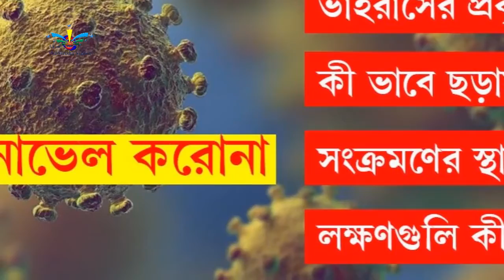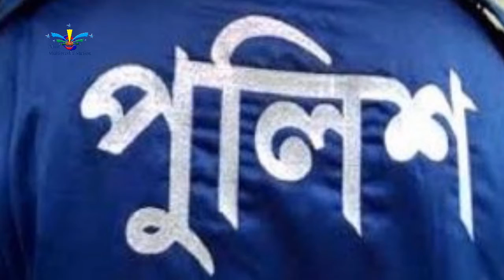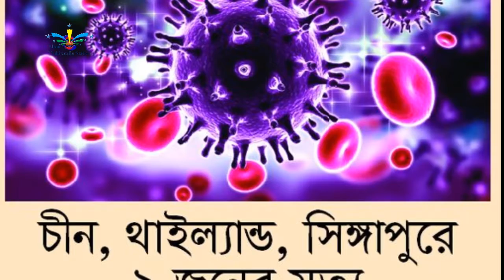করোনা নিয়ে ‘খারাপ পরিস্থিতির’ আশঙ্কা পুলিশের || বাংলাদেশ আছে উচ্চ ঝুঁকিতে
পুলিশের হিসাবে মার্চের প্রথম ২০ দিনে বিদেশ থেকে ফিরেছেন ২ লাখ ৯৩ হাজার মানুষ। তাঁদের মধ্যে উল্লেখযোগ্য সংখ্যক এসেছেন কোভিড-১৯ আক্রান্ত দেশগুলো থেকে। বিমানবন্দর থেকে বের হয়েই তাঁরা যাঁর যাঁর বাড়িতে চলে গেছেন। তাঁদের মধ্যে মাত্র ১৮ হাজার বিদেশফেরত স্বেচ্ছা কোয়ারেন্টিনে আছেন। অন্যদের কোনো হদিস নেই।

দৈনিক প্রথম আলোতে
স্ক্রিপ্ট সংগৃহীত দৈনিক প্রথম আলো পত্রিকা থেকে